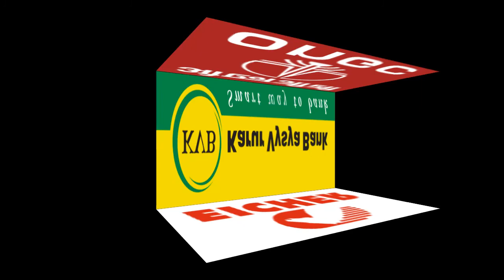Top 5 Stocks for Life Time Investment by Ganesh Gandhi